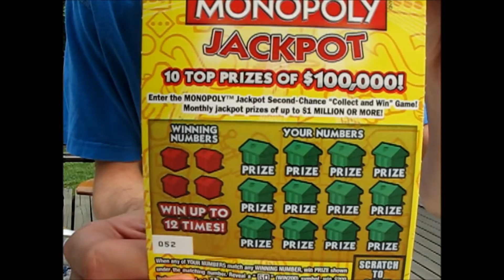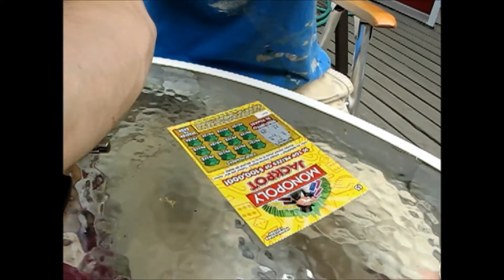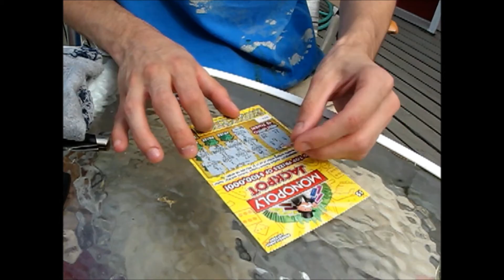New Glass, Lottery Tickets, Contest, Upcoming Videos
I grabbed a lottery ticket and my Snic pipe for this video, stay tuned for many upcoming videos and contests, thanks again to Inyafacebluf for giving me the idea to get a lottery ticket, if you got an instagram check mine out, its dankaholic710